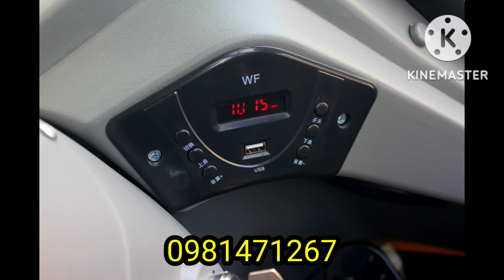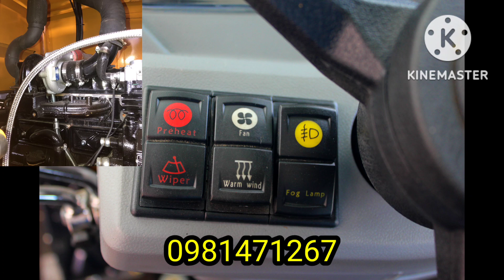รถตักLEVO935สนใจติดต่อ0981471267